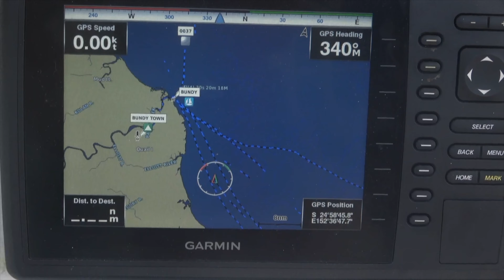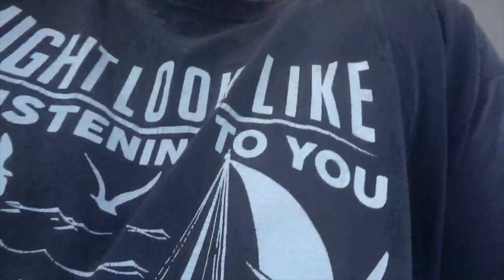Episode 13 - Sailing Fraser Island to Bundaberg with no engine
Leaving Kingfisher Bay the engine gave in leaving David with a decision what to do. With a ideal two day window the decision was made to sail back to Bundaberg for the mechanic to assess the engine problem.